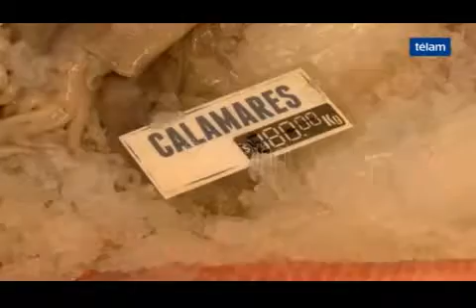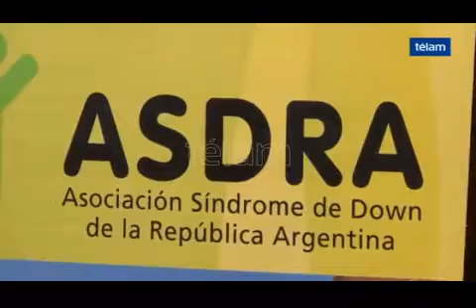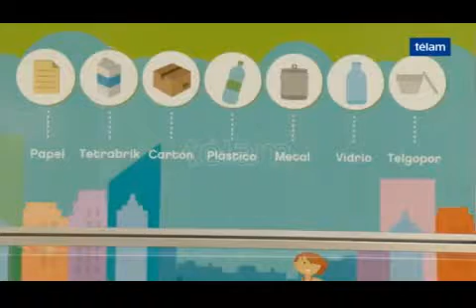TVCOOP NOTICIAS NACIONAL INTERNACIONAL 22 MAR 2018